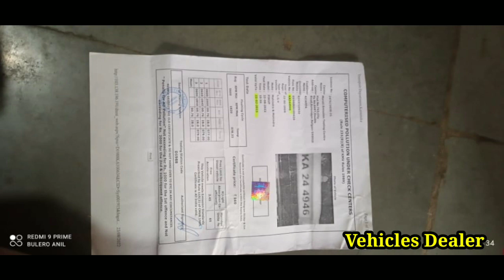2008 Model | Mahindra Pickup.. ಮಾರಾಟಕ್ಕಿದೆ | ಓನರ್ ನಂಬರ್..,📞